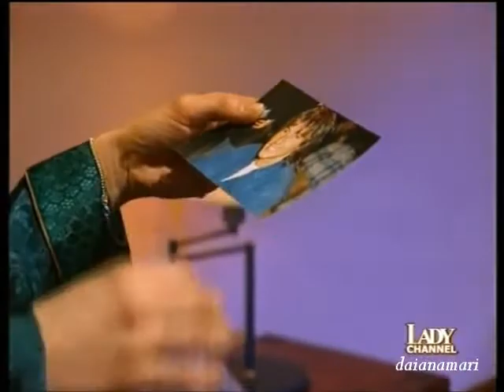Alén, Luz de Luna 041 - Gustavo Bermúdez